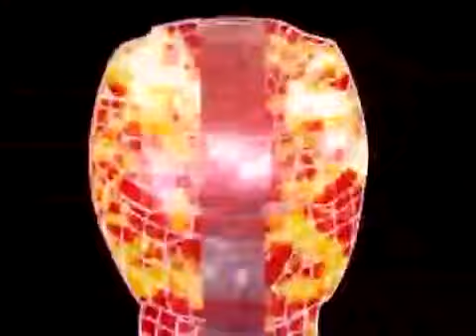Tommy ficando fraco Dublado | Power Rangers Mighty Morphin